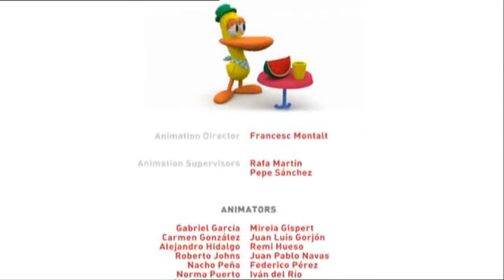Pocoyo S02E15 Duck Stuck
Pocoyo is a lovable and curious preschooler who is full of fun and adventure. He lives in a world of colorful and crazy characters and his best friends are Pato, Elly, and Loula. Together they explore the world around them and discover new things every day. With his upbeat and positive attitude, Pocoyo is always ready to embark on a new journey of discovery.